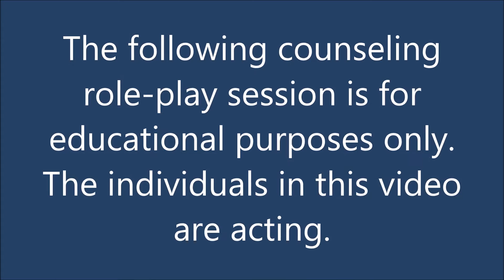Counseling Diagnostic Assessment Vignette #32 - Symptoms of Alcohol Use Disorder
This counseling diagnostic assessment vignette demonstrates an interview with a client (played by an actress) who exhibits symptoms of alcohol use disorder.